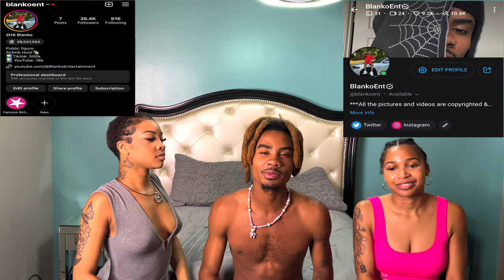I LEFT 2KBABY ALONE WITH 2 ONLYFANS MDOELS | IT GOT FREAKY